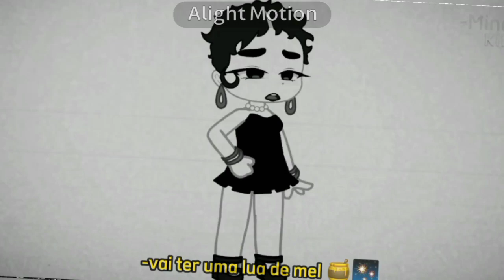-Você não fica contente? | meme | GC | 10+!